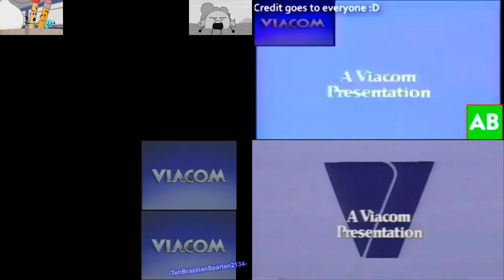(PLEASE DON'T BLOCK THIS) Sparta Remixes Side by Side 143 (Har Har Tharsdays Version)